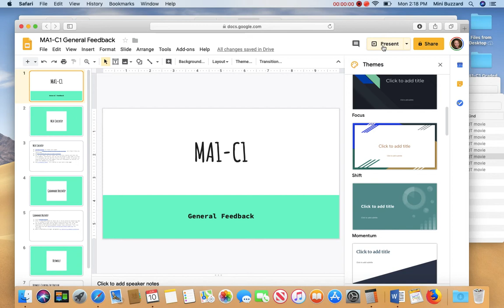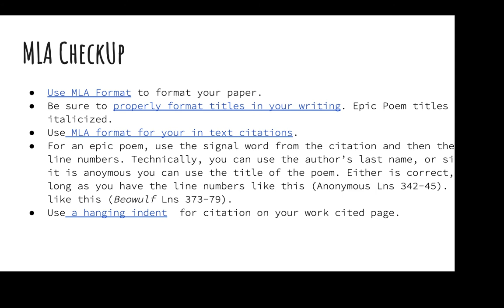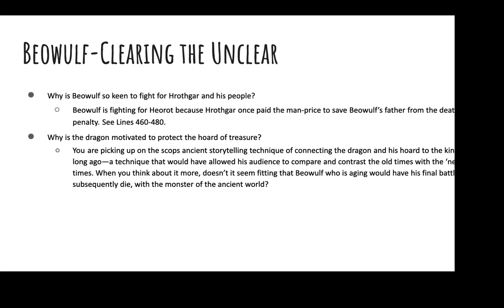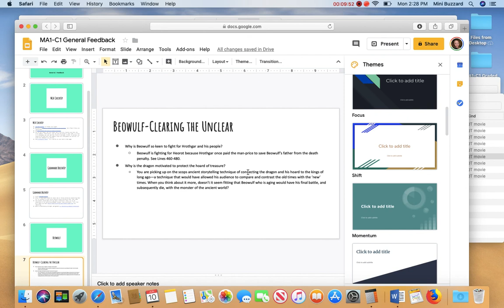MA1 C1 General Feedback